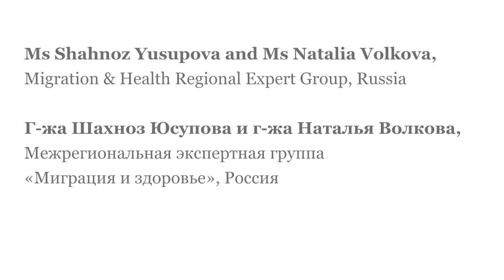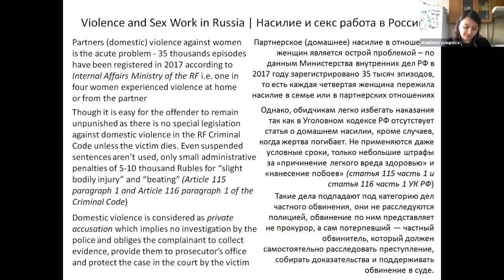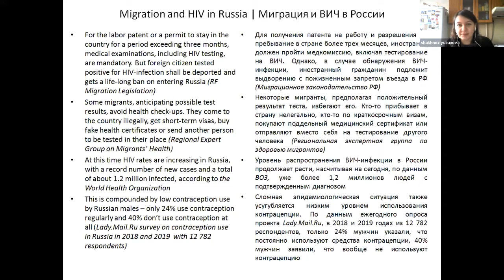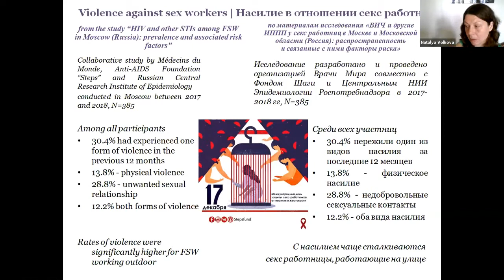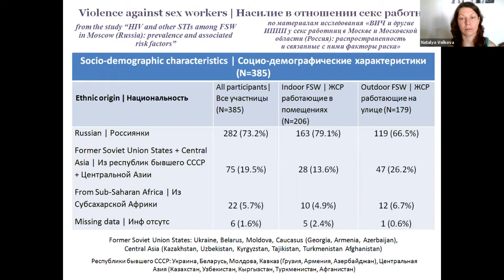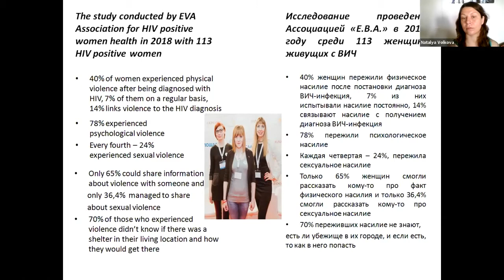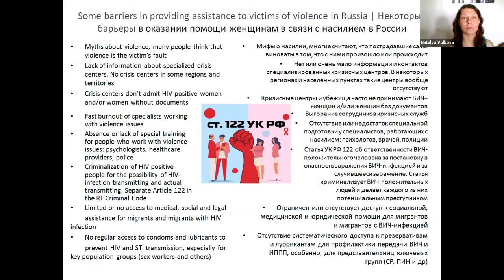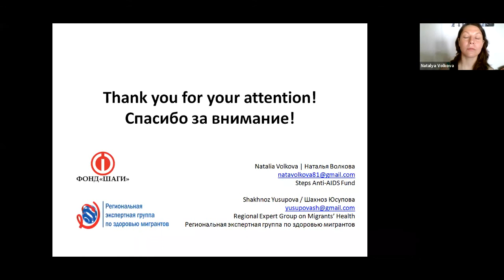Ms Shahnoz Yusupova, “Steps”, & Ms Natalia Volkova, Migration & Health Regional Expert Group, Russia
WINGS SUNFLOWER Conference, May 20, 2020: Ms Shahnoz Yusupova, Anti-AIDS Foundation“Steps”, and Ms Natalia Volkova, Migration & Health Regional Expert Group, Russia